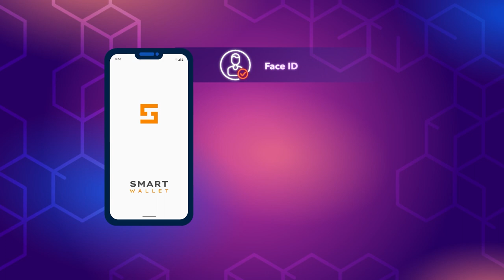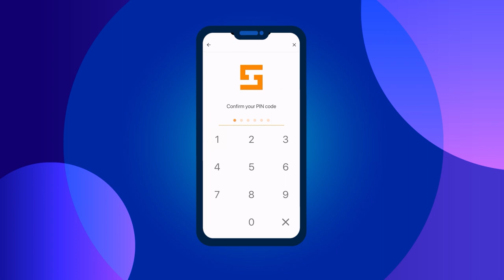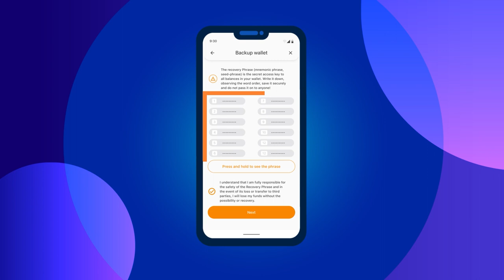Aspectos básicos de la seguridad en el trabajo con Smart Wallet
El token Ultima está respaldado por Smart Wallet, un cripto monedero moderno con un alto nivel de seguridad. Una de sus principales características es la seguridad, el anonimato y la facilidad de uso.

Sin embargo, incluso las tecnologías de protección de datos más avanzadas no pueden mantener tus fondos a salvo si no sigues unas sencillas pero importantes normas de seguridad. En esta guía te explicamos cuáles son. Cúmplelas para mantener tus fondos a salvo y hacer que tu experiencia en el mercado de criptomonedas sea lo más positiva posible.